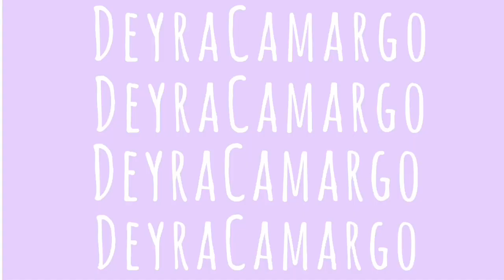CONTESTO SUS PREGUNTAS!🤗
Hey Chicos! Espero y les haya gustado el video. Si les gusto pueden dejar su like y compartirlo con otros!❤️